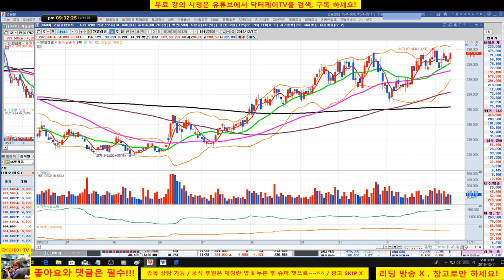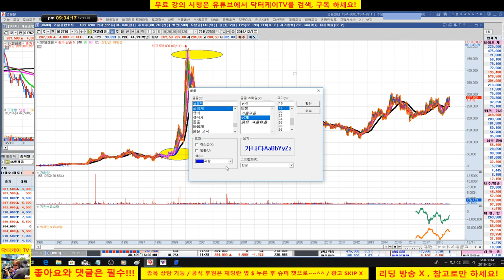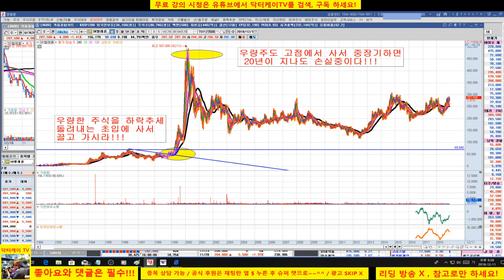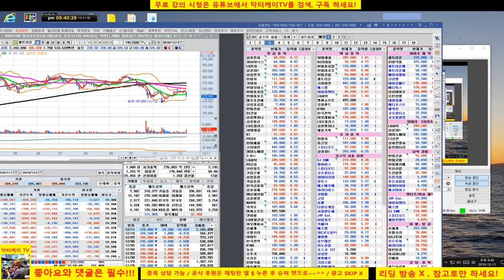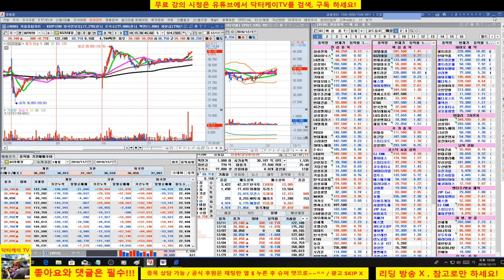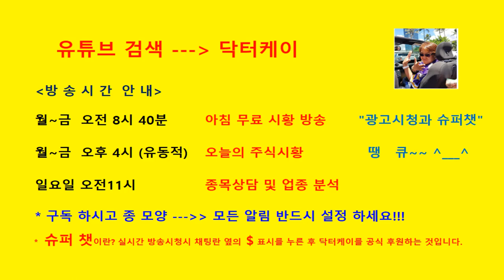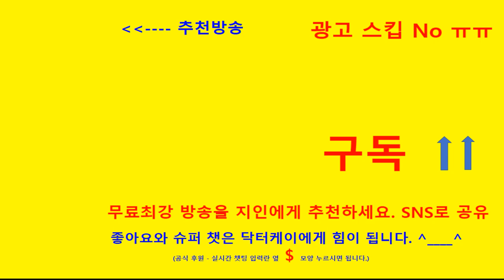= 닥터케이 TV =주식기초강의 174회/181211/기본에 충실하자/셀트리온과 삼성바이오로직스로 매수 매도 타이밍을 공부해 보아요